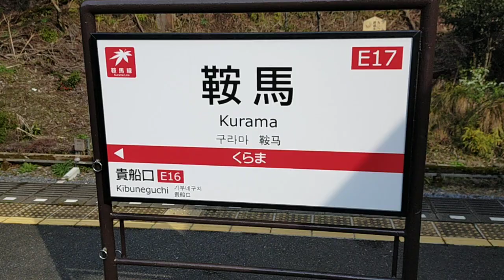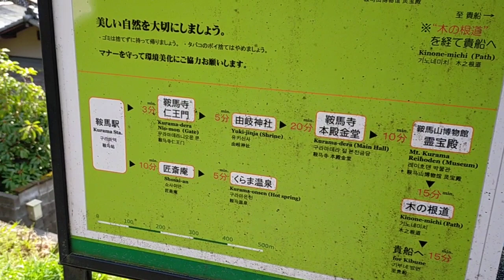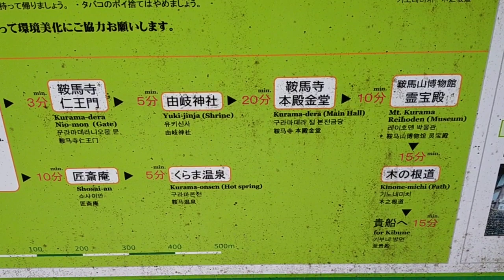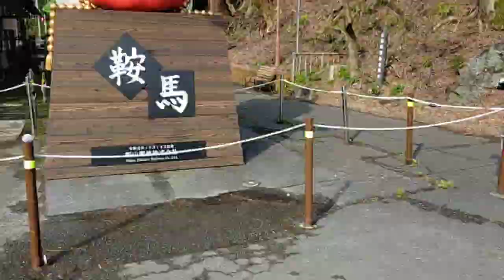第1話「鞍馬駅到着～鞍馬寺入口」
後藤輝樹の【鞍馬山（鞍馬寺）＆貴船神社】パワースポットツアーです。

鞍馬山は、
650万年前、サナトクマラ（護法魔王尊）が金星から地球に降臨した地であり、
98年前、臼井先生が決死の覚悟で鞍馬山に籠った結果、
21日後に臼井先生に靈氣(レイキ)の力が発現した聖地であります。

今回、入山させていただきまして、
鞍馬山が被災している現実を目撃しました。

皇暦2680年4月3日現在、
聖地鞍馬山の被災した現状を伝えます。

いち早く元氣になる事を願っています。

動画の最初のほう、
被災した現状をよく知らず、脳天氣なこと言っててすみません。。

ここに来るの最初で最期かもしれないし、
わざわざ横浜から京都まで来た記念として、
特に目的意識もなく動画を撮りながら入山してましたが、
今思うと、撮ってて良かったと思っています。
上げれたら上げようかなレベルだったので、雑な撮り方ですみません。。

鞍馬山、鞍馬寺、貴船神社に1人で訪れる際の参考になれば幸いです。

本当は団体ツアーで行く予定がコロナで中止になり、
しょうがないので1人で予定を立て、
4月8日の満月の時、
スーパームーンの日に行く事にして楽しみにしていましたが、
4月1日寝る前、突如「4月3日に行く」が頭に降りて来て、
何故か、翌日4月2日、夜行バスに乗っていました。
4月8日に行けなかったの残念でしたが、
この現状を伝えろという意志が働いたのだと思います。
自分でもビックリしています。

コロナも含め、
この世の幸せを祈願して来ました。

月のように美しく(慈愛)、
太陽のように暖かく(光明)、
大地のように力強く(活力)、すべては尊天にてまします。

新たな言靈を学びました。
有り難うございます。感謝です。愛してます。